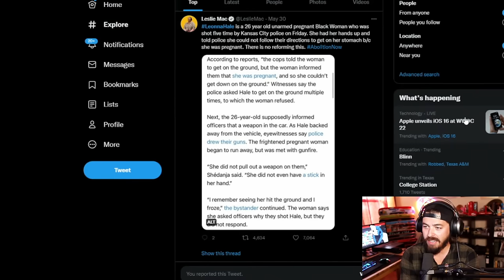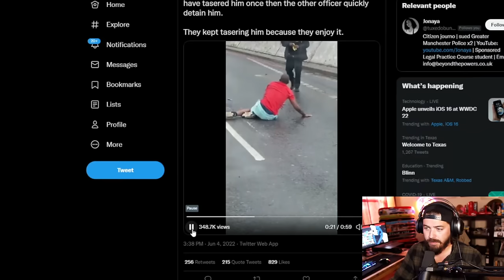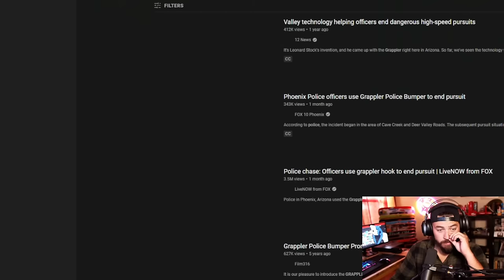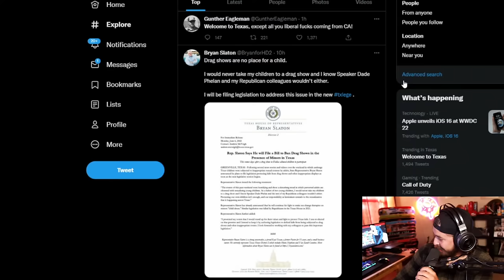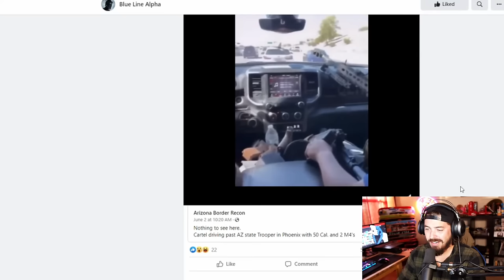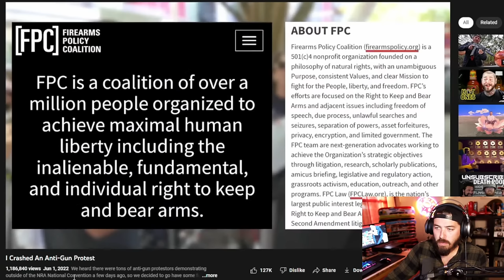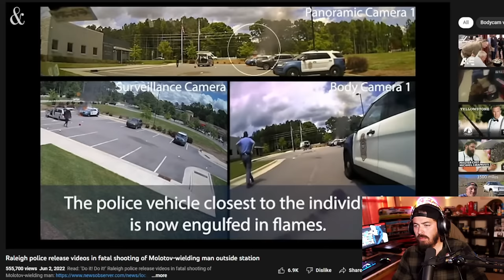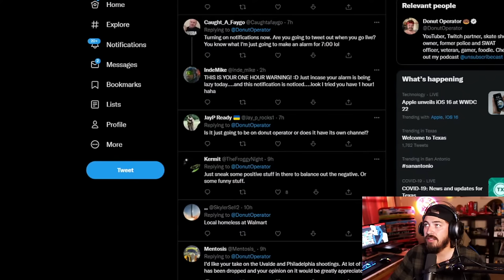London Criminal is Falling Down - DNN Ep.1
Welcome to Donut News Network Ep.1

My specs:
I9-9980XE
2080TI
64 gb ram

*address*
227 main st
Fort Mill, SC
29715